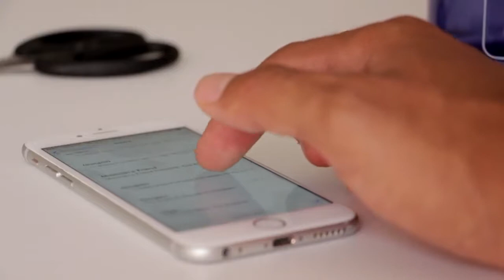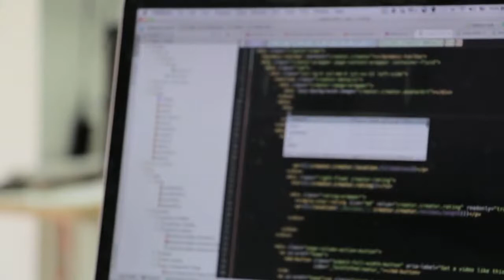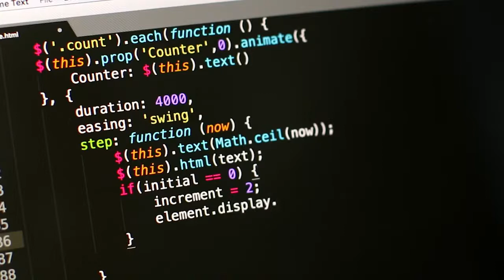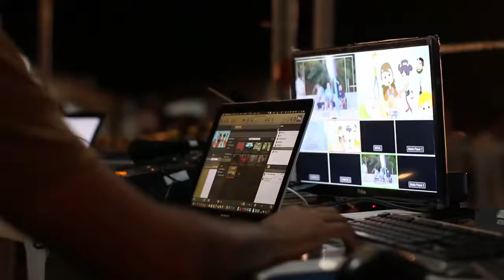Top 20 Using Personal Computer Laptop in Office - Free Stock Footage | JJ No Copyright Video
In this video, you can watch school classrooms, gym, and playground . This stock footage is free to use you can use this video for your project or commercial purpose but you can't sell this. You don't need to ask for any permission to use this footage.

Thanks.

pc laptop free video#jj